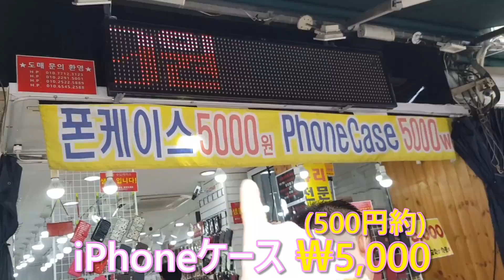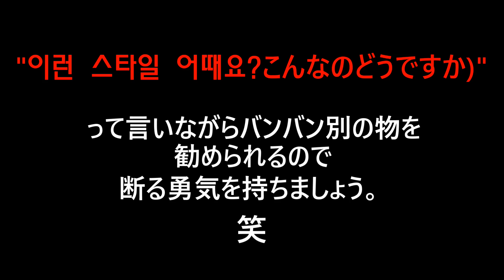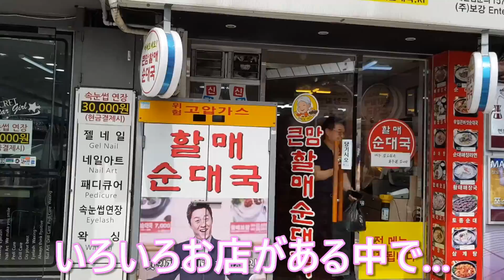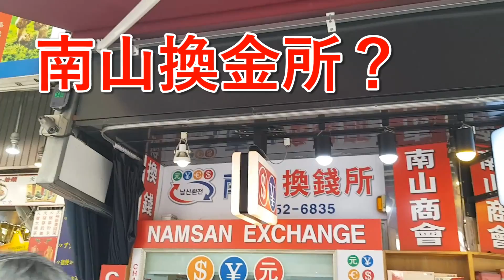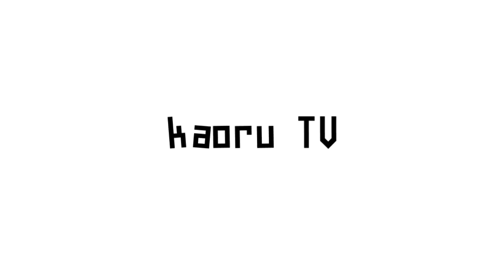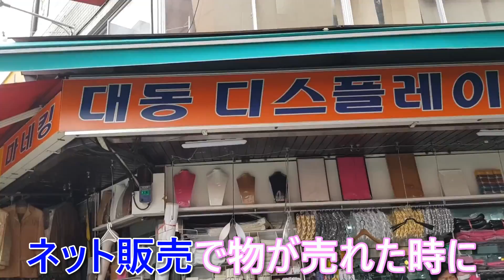【韓国旅行】明洞の近場でローカル感味わうなら、南大門市場！激安を探すならここ！ここで前はお仕事してました編【ソウル】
明洞駅から歩いて12分！観光地から近いのにローカル感溢れる市場、南大門市場です！
無いものを除いて全て揃う、韓国でも有名な市場です！靴下、下着、洋服から軍服、寝具、食器までなんでもあります。笑

が、

めっちゃ迷子になるし同じ道に帰るのが難しいです。

スーパーに関しては、撮影時もめちゃめちゃ安いんですけど、閉店近くになるとさらにセールやります！
店員さんが割とみんなフレンドリーで明るくて凄く活気溢れたマートで大好きです。笑
ネギとかニラ…やばくない？
いや、りある日本の物価にびっくりするでおま。

あとは靴下10しょく(足)790円。
キャミソール2枚500円。
ソンジュンギの...あっ既婚者のパック50円。

あとここで撮影しながら学んだんですけど、靴屋さんは梨大(イデ)とか弘大(ホンデ)の靴屋さんって割と30代とかの男の人が店員さんなんで、割と可愛いもの選んで「これはどう？」って持ってきてくれるんですけど、
南大門市場だとおじさんが多くて、微妙なダサいやつをひたすら持ってこられるのでちゃんと断らないとダサいエンドレスです。笑
ノーと言えるようになりましょう…笑

そうそう。
南大門市場は動画内でもお話ししましたが、基本的に卸メインの市場なので夕方から夜にかけて契約先にものを届けに行くのでお店閉めちゃいます！
5時くらいになると建物内はバンバン閉まりますので、行くなら午前中がお昼頃がいいと思います！

建物内は卸メインなので10個以上からとかしか売ってくれないところもあるんですが、1個ずつ売ってくれるお店も結構あります！
見せられればよかったんですが（；＿；）

あぁ…昔からわたしの夢は韓国の寝具、あのドラマとかで出てくるテッカテカの色合いの激しい布団で寝る事。